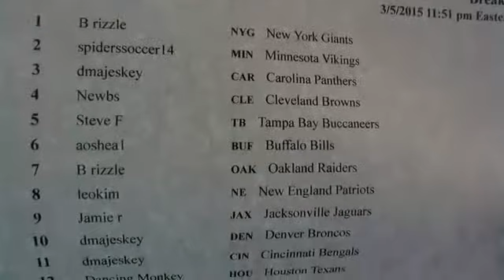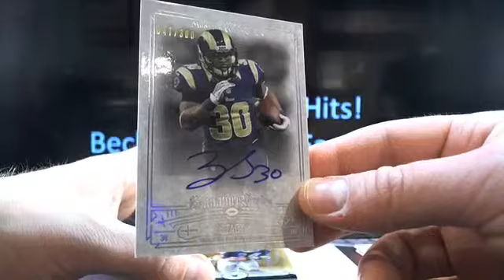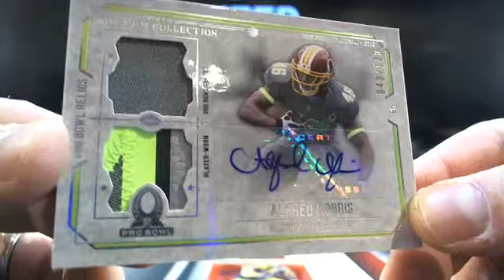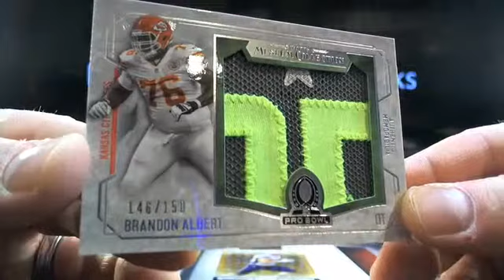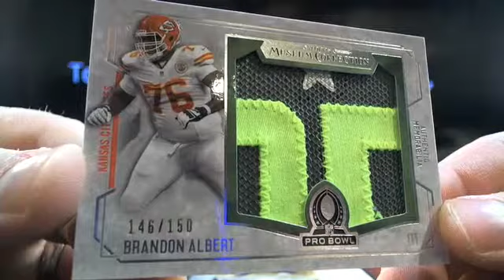UltimateBoxBreaks.com: 2014 Museum Collection Case 2 Football Box Break 4